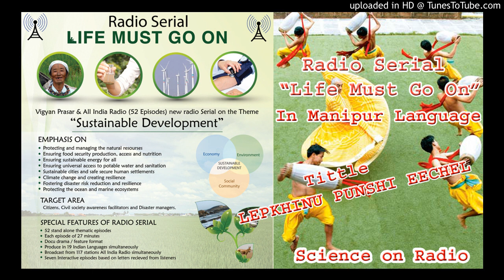LEPKHINU PUNSHI EECHEL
Science on Radio, Radio Serial on Sustainable Development, Manipuri Language, Life must go On